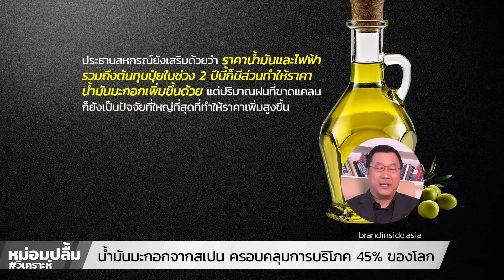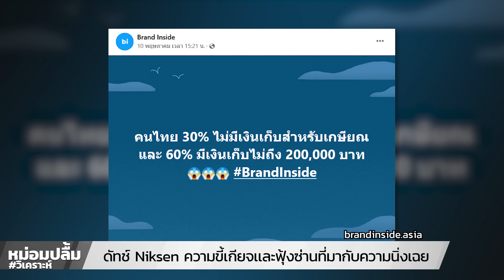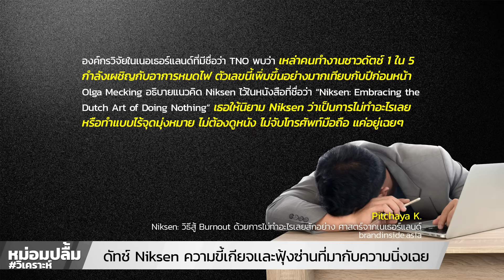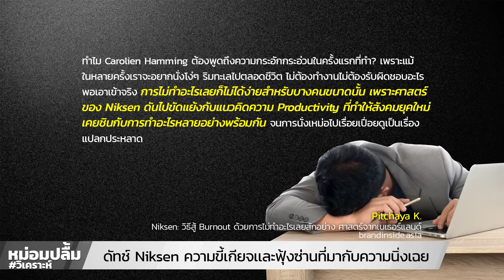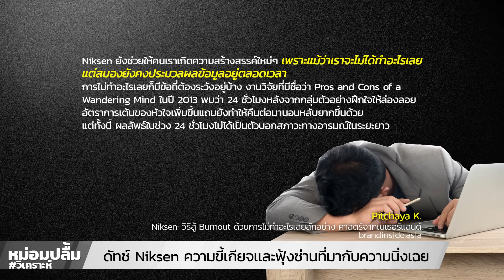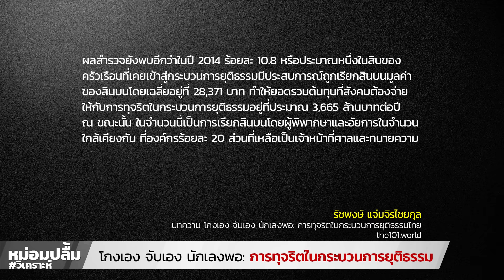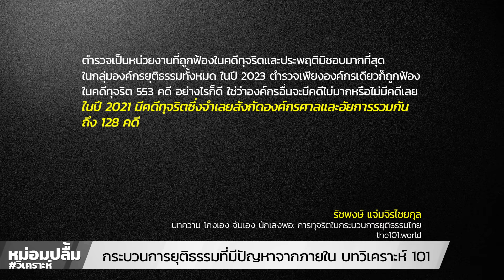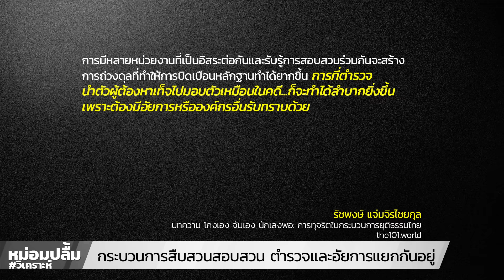หม่อมปลื้มวิเคราะห์ ประจำวันที่ 27 พฤษภาคม 2567 ขี้เกียจและฟุ้งซ่าน มากับความนิ่งเฉย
หม่อมปลื้ม#วิเคราะห์ ประจำวันที่ 27 พฤษภาคม 2567 ประเด็นดังต่อไปนี้

1. ภัยเเล้งไม่ใช่มีผลแค่เกษตรกรไทย ที่สเปนทำน้ำมันมะกอกขาด สเปนผลิตน้ำมันมะกอก 70% ของการบริโภคทั้งหมดอียู Olive Oil จาก Spain ครอบคลุมการบริโภค 45% ของโลก ส่วนราคาน้ำมันมะกอก 1 ลิตรในไทยอยู่ที่ 400-600 ต่อขวด
2. ดัทช์ Niksen ความขี้เกียจและฟุ้งซ่านที่มากับความนิ่งเฉย
3. บทวิเคราะห์ 101 โกงเอง จับเอง นักเลงพอ: การทุจริตในกระบวนการยุติธรรม มองดูกระบวนการสืบสวนสอบสวน ตำรวจและอัยการที่cยกกันอยู่